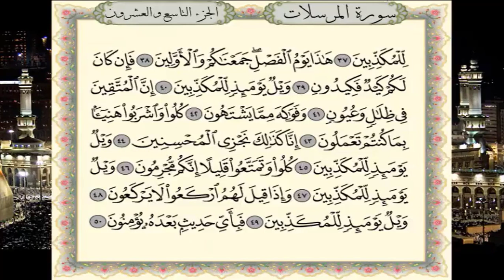سورة المرسلات برواية حفص عن عاصم - القارئ نبيل حتيم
تلاوة سورة المرسلات برواية حفص عن عاصم الكوفي - القارئ المغربي نبيل حتيم